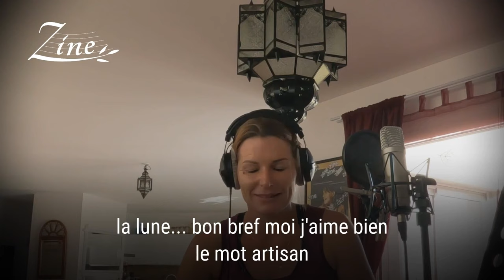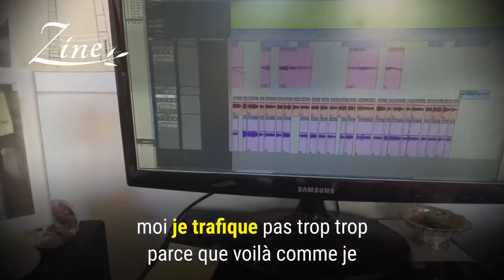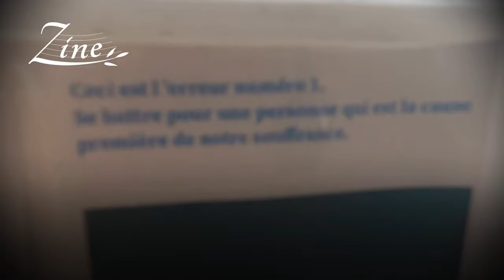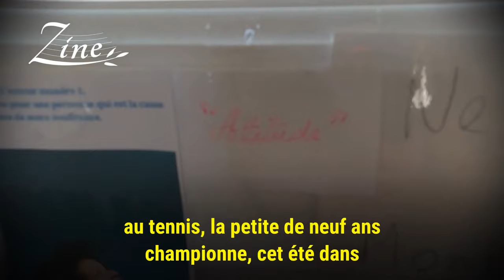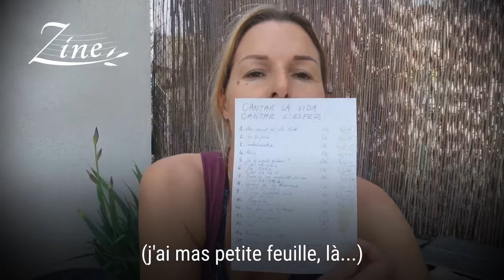Dans les coulisses...avec Zine - VIDA DE TROBAIRITZ épisode 0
Dans les coulisses...avec Zine

Zine - VIDA DE TROBAIRITZ - épisode 0

Une série Youtube en plusieurs épisodes, qui permet de découvrir le véritable travail d'une trobairitz (femme-troubadour) ainsi que la patrimoine du Sud de la France.

Dans ce documentaire, découvrez comment je travaille, mon petit coin de paradis, construit à la main et au fil des ans, pour pouvoir créer en toute quiétude et qualité.
Quelques secrets de fabrication y sont dévoilés, vous verrez aussi mes meilleurs soutiens...
Les éléments...

00:00 Dans le studio avec Zine, le matin
00:40 Le travail d'auteur-compositeur-interprète et productrice.
01:08 Distingo entre artiste et artisan ?
01:45 Une chanson en studio "Tu" adaptée de la chanson de Barbara en Occitan
02:35 Comment cela se passe en studio ? CONCENTRATION "one shot", contrairement aux histoires de cœur, importance de la loyauté.
04:12 Les chansons de l'album à paraître en 2013 "Cantar la vida cantar l'esper"
07:28 Pourquoi je suis devenue productrice de musique ?
08:25 Quelques détails techniques et citations inspirantes dans le studio
10:11 Un petit coin de paradis...
11:57 Comment oser présenter son travail ? Atmosphère de création...

LA CHAINE OFFICIELLE DE ZINE, ARTISTE LIBRE
► ► ►ZINE en un seul lien :

Discographie :
A paraître :
Cantar la vida cantar l'esper